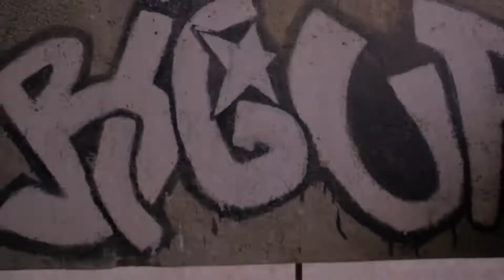TICKY - H_TOWN YUTZ (Official Music Video)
Follow H_TOWN YUTZ on

produced by  Chris Mello
Directed by Chris Mello